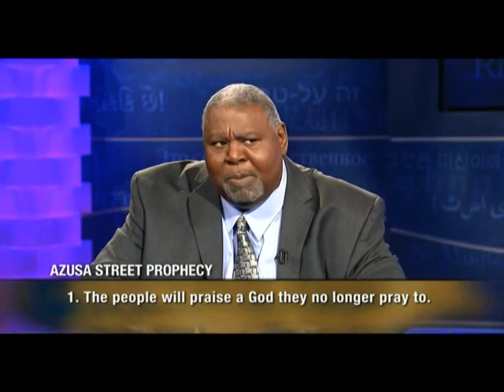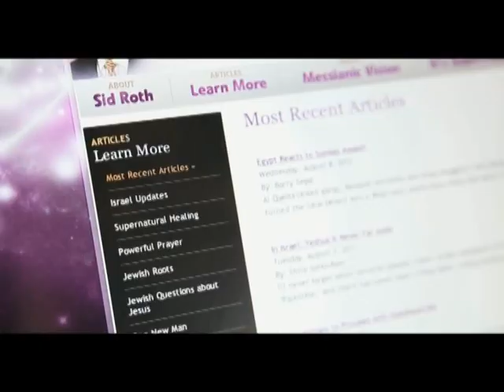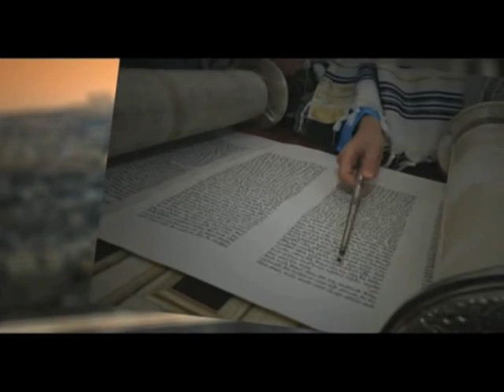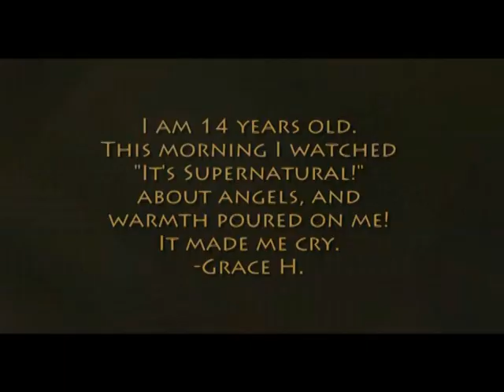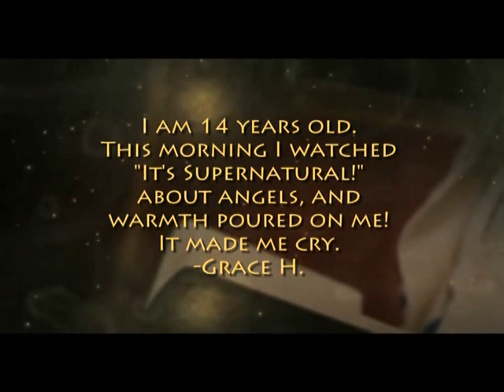«Это сверхъестественно!»: Дух заблуждения. В студии Тони Кемп (682)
Добро пожаловать в мир Сида Рота, где сверхъестественное естественно. Когда Сид Рот только стал верующим, мне хотелось, чтобы все было иначе, но его никто не наставлял. Поэтому Сиду оставалось одно – читать Библию. Когда люди говорили, что Бог теперь н исцеляет, Сид всегда удивлялся, ведь в Библии все время говорится о чудесах. И ведущий никак не мог понять, когда верующие относились к Богу, как к соседскому парню. Ведь Бог свят. Бог сегодня исцеляет также как и раньше. И Сид Рот – живой свидетель этому. Ведущий уверен, что на церковь надвигается дух заблуждения. Смотрите эту программу, чтобы знать как противостоять этому духу.